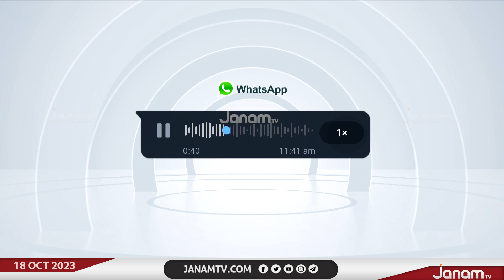കുടുംബശ്രീയുടെ 'തിരികെ സ്കൂളിലേക്ക്' പരിപാടിയില്‍ പങ്കെടുക്കാന്‍ അംഗങ്ങൾക്ക് CDSന്‍റെ ഭീഷണി